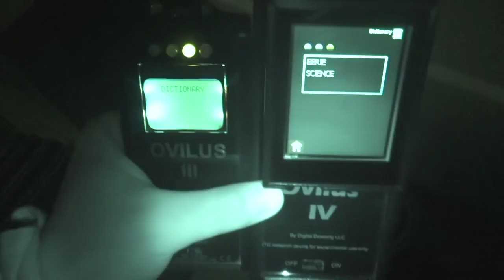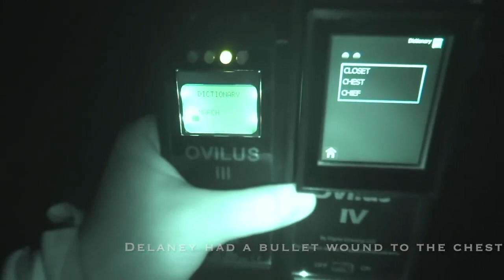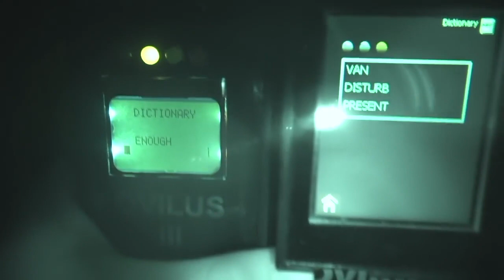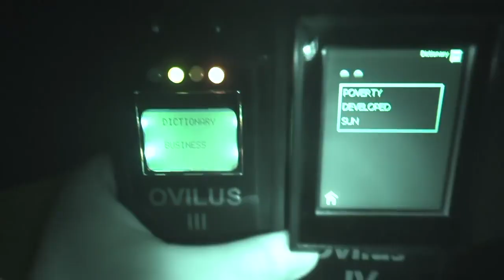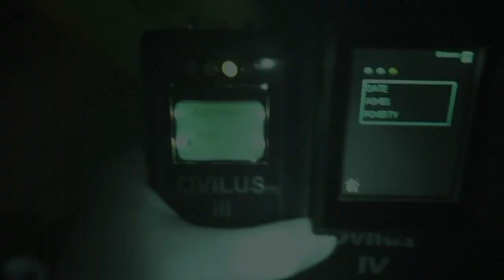THE SPIRIT HUNTER- SHOT ON HIS FRONT PORCH! THE HAUNTED DELANEY HOUSE INN! Salem, Oregon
Like Coffee and Ghosts?

External Speaker JBL Clip 3
Digital Recorder Olympus WS-822 GMT
K-II Meter
Sandisk SD Card

Recommended Books
The Demonologist
The Ghost Hunter's Survival Guide
Dark World

FaceBook: S.I.U. The Supernatural Investigation Unit

Daniel Delaney sold his slaves and plantation in Tennessee and Moved to Oregon. It was reported that he had financially gained $70,000.00 from his sell off. Since there were no banks at the time, it's rumored that Delaney had hidden Gold inside of his house.

Two white men came on the property on January 9, 1865 by the names of George Beale and George Baker. They had painted their faces black and shot at Delaney, who was standing on his porch at the time. A little boy was present during the crime and ran into the house. The George's broke into the house to find Delaney's Gold, along with the boy.

However, the boy escaped and ran to Daniel's son, David Delaney. Later on, the boy testified in court, where George Beale and George Baker were sentenced to being hanged. It was Oregon's first execution by hanging.